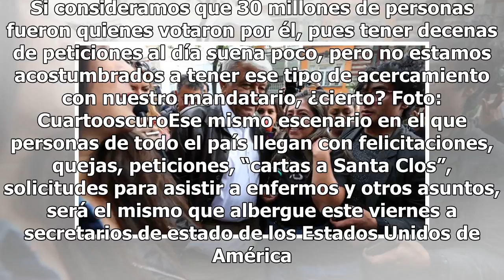Decenas de peticiones al día llegan a la oficina de AMLO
Por Shantale CarreraNo es para sorprender que el presidente virtual reciba en su oficina a todo aquel ciudadano mexicano que llegue a pedir audiencia –como hacían los reyes en tiempos medievales–, pues Andrés Manuel López Obrador ha dicho “no los voy a defraudar” y también ha dejado bien abierto el ...